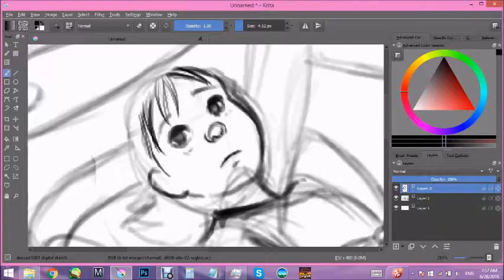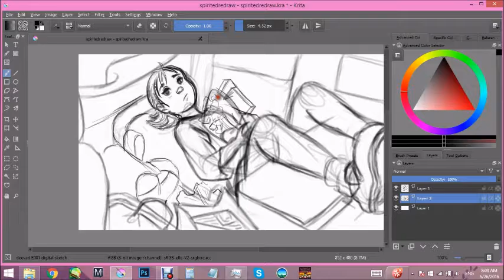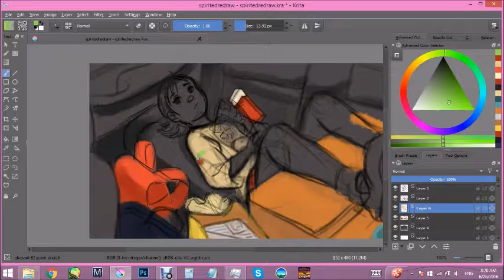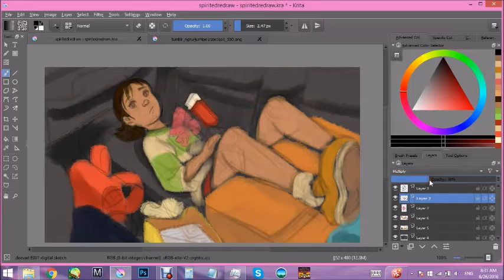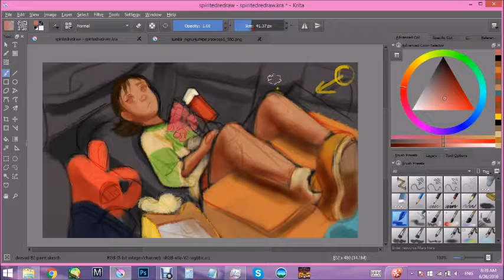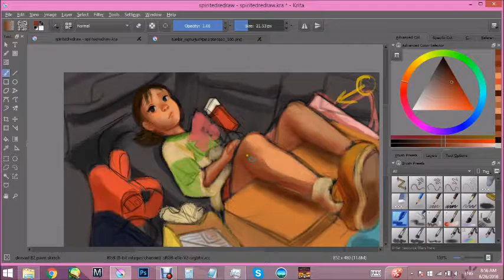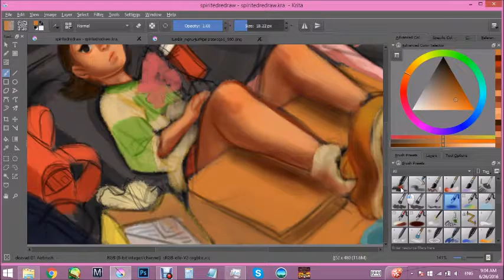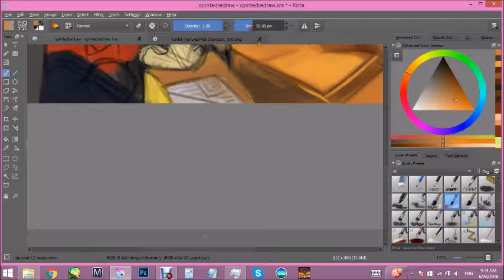Spirited Away Screencap Redraw pt.1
I wanted to do something more challenging, so I decided do have a scene that had a bunch of details, it was really fun to do.